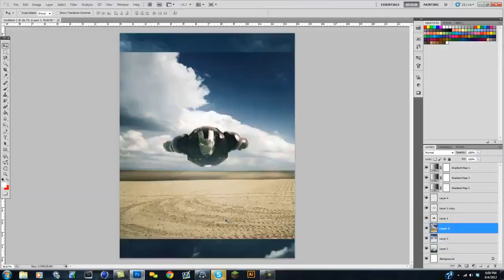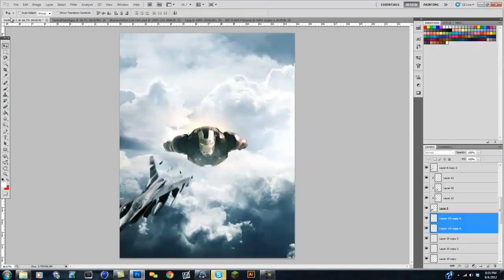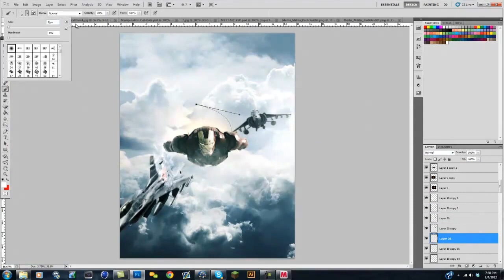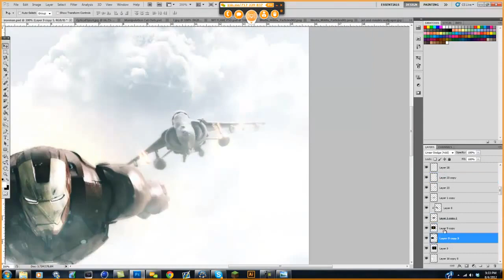Iron Man | Time Lapse | Prototype4D's Blake Dewoody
Words of Blake Dewoody - " Most realistic looking speedart I've done! ". This is the introducing speed art / time lapse for our new member Blake Dewoody. He used an impressive amount of advanced techniques to create this appealing yet simplistic image.